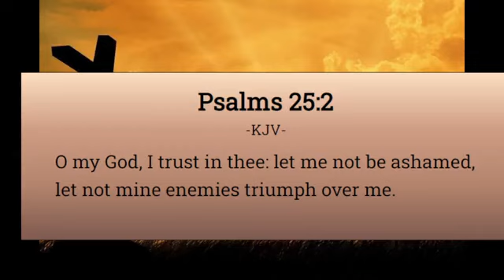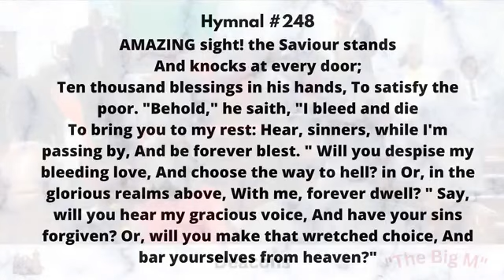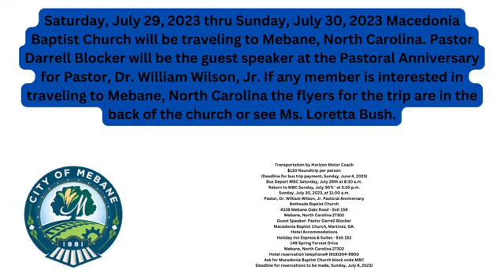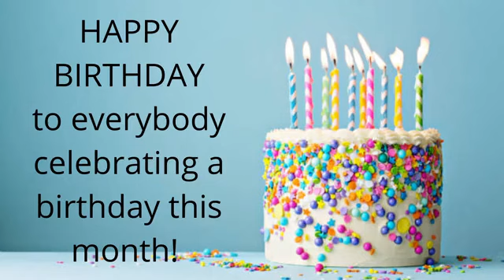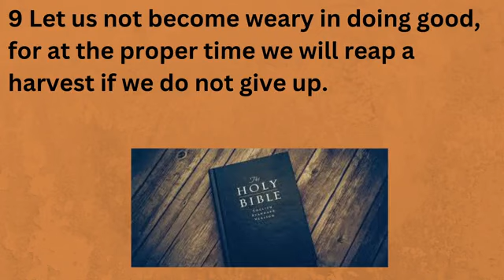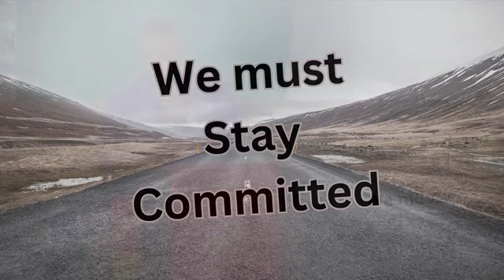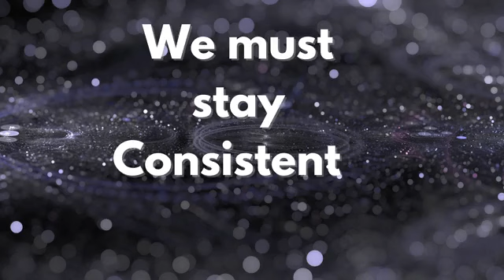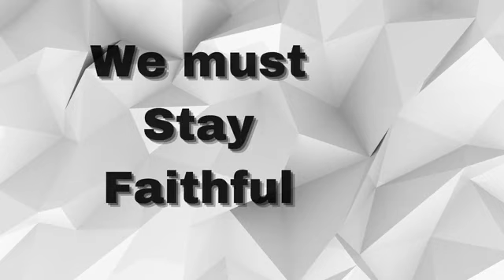Pastor Darrell Blocker & The Macedonia B.C. "The Big M" Sunday, June 11, 2023.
2nd Sunday Service & Honoring the Children